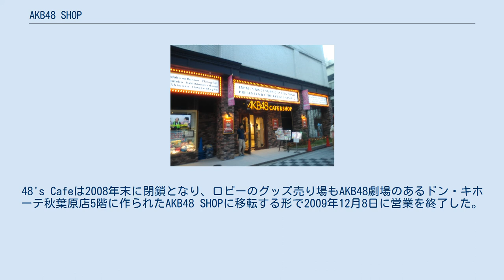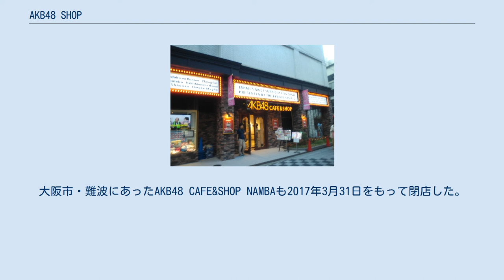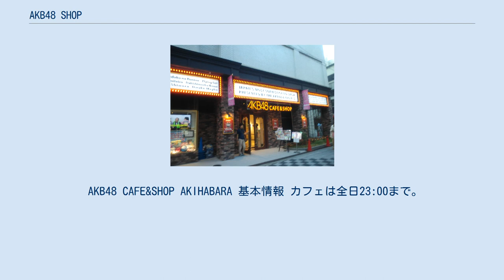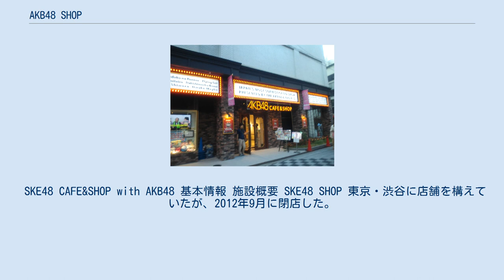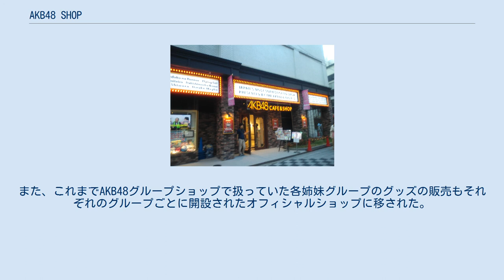AKB48 SHOP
AKB48 CAFE&SHOP NAMBA AKB48 SHOP（エイケイビーフィーティーエイトショップ）は、日本の女性アイドルグループ・AKB48のグッズ直営店である。
 ここでは姉妹グループの店舗ならびにCAFE&SHOP（カフェ&ショップ）についても説明する。
 AKB48劇場が開設した際、ロビーにグッズ売場および48's Cafeと呼ばれるカフェスペースが設置されたのが始まりである。
48's Cafeは2008年末に閉鎖となり、ロビーのグッズ売り場もAKB48劇場のあるドン・キホーテ秋葉原店5階に作られたAKB48 SHOPに移転する形で2009年12月8日に営業を終了した。
 全国各地にあるAKB48 SHOPは、ドン・キホーテの店舗内に併設する形で存在していたが、2015年12月に全店舗が閉店となっている（詳細は後述）。
 2011年7月30日に原宿の竹下通りにカフェを併設したAKB48オフィシャルショップ原宿がオープンしたが、入居ビル改築のため2012年1月に閉店した。
2011年9月29日にはAKB48 CAFE&SHOPの1号店となるAKB48 CAFE&SHOP AKIHABARAが秋葉原駅ホーム下にオープンした。
AKB48 CAFE&SHOP AKIHABARAは2013年1月末に敷地面積を約2倍に拡張する改修工事を行い、同年2月2日にリニューアルオープンした。
その後、2019年12月31日をもってJR秋葉原駅周辺店舗のリニューアル計画に伴い同店舗での営業を終了した（移転先は未定）。
 福岡市・天神にあったAKB48 CAFE&SHOP HAKATAは2017年1月15日をもって閉店した。
大阪市・難波にあったAKB48 CAFE&SHOP NAMBAも2017年3月31日をもって閉店した。
 姉妹グループのうちNMB48にはグッズ直営店NMB48 SHOPがあり、SKE48については劇場のあるサンシャイン栄内にAKB48 CAFE&SHOPと同じ形態を持つSKE48 CAFE&SHOP with AKB48が、2012年12月9日にオープンした。
その後、約6年間営業して2018年12月30日をもって閉店した。
 経営および運営管理については、AKB48 CAFE&SHOPはAKSとフィールズが、SKE48 CAFE&SHOP with AKB48はAKSとサンシャイン栄が、NMB48 SHOPは吉本興業と京楽産業.の合弁会社であるKYORAKU吉本.ホールディングスが、それぞれ担当。
 AKB48 CAFE&SHOP AKIHABARA 基本情報 カフェは全日23:00まで。
ただしラストオーダーは22:00までとなっていた。
 跡地は隣のガンダムカフェが拡張され「ガンダムカフェトーキョー ブランドコア」になっている。
 施設概要 AKB48 CAFE&SHOP HAKATA 基本情報 施設概要 AKB48 CAFE&SHOP NAMBA 基本情報 施設概要 AKB48 SHOP グッズのみ販売。
2015年12月時点で31店舗が存在していた。
2015年12月8日にAKB劇場が10周年を迎えたことを記念する特別企画を展開するための準備作業に取り掛かるという名目で、12月27日より全31店舗が一時閉店となっている。
再開の日時は発表されていない。
 海外店舗 以下の4か所に存在する。
以前はシンガポールにも出店していた。
 SKE48 CAFE&SHOP with AKB48 基本情報 施設概要 SKE48 SHOP 東京・渋谷に店舗を構えていたが、2012年9月に閉店した。
 NMB48 SHOP 上述の店舗以外にAKB48・SKE48・NMB48・JKT48公式のECサイト（オンラインショップ）がある。
以前はSKE48・NMB48が直営サイト、AKB48はセブンネットショッピング内に、JKT48は楽天市場内に設けていた。
 2014年にAKB48が、国内グループのネットショップをセブンネットから撤退して自主運営に切り替え、これに併せSKE48のショップを吸収、NMB48・HKT48のグッズも取り扱うようになった。
名称は「AKB48グループショップ」。
これに伴い「AKB48グル...